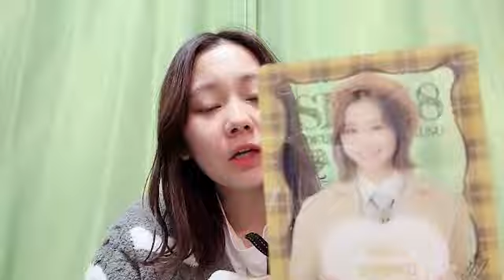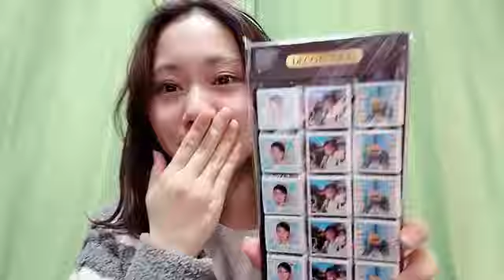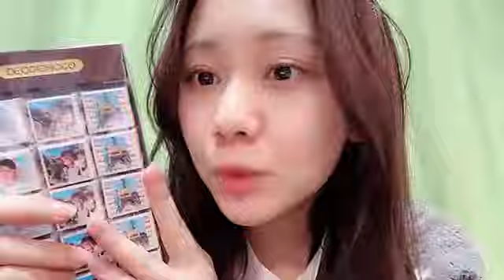SHOWROOM 松本 慈子（SKE48 チームS） 2024年11月18日23時32分04秒